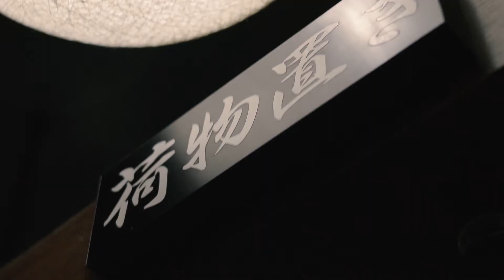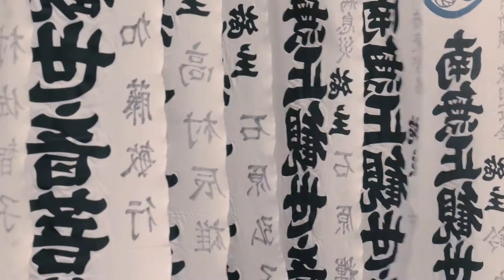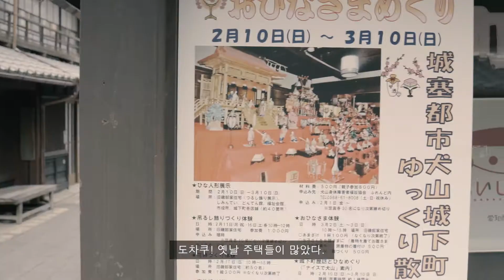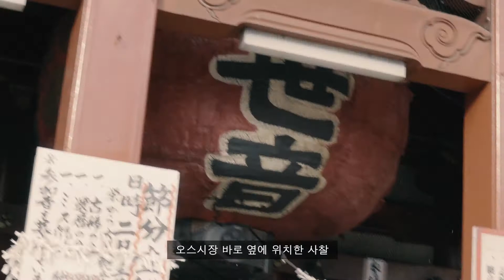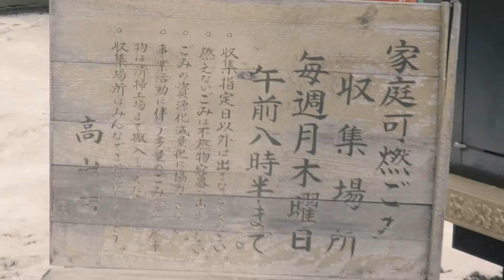황성준님 - 기억의 단편, 나의 시선 VLOG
15기 황성준님의  [아케이드 브이로그 공모전] 제출작

기억의 단편, 나의 시선 브이로그 입니다

아케이드 비디오 스튜디오는 영상의 촬영부터 편집, 컬러그레이딩 과정까지 폭 넓게 제공하는 워크샵
입니다.
처음 하시는 영상을 시작하시는 분들도 수준급의 영상을 제작하실 수 있도록 정성을 다해 멘토링을
진행합니다.

아케이드 비디오 스튜디오는 다른 미사여구로 현혹하지 않습니다.
그저 연출 지망생 분들이 만들어낸 영상을 보여드릴 뿐입니다.

여러분도 자신만의 영상을 만들어보세요.

워크샵에 대한 정보는 이쪽으로!